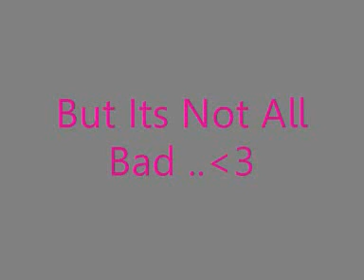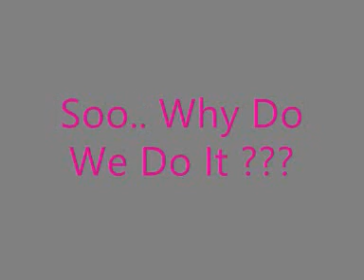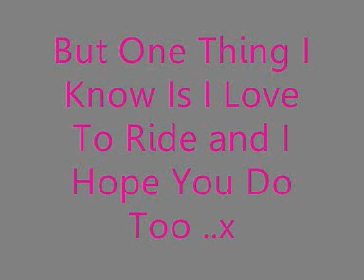so you think its easy ?!